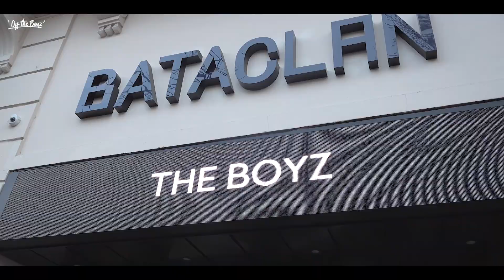[OFF THE BOYZ] EUROPE TOUR IN PARIS Behind